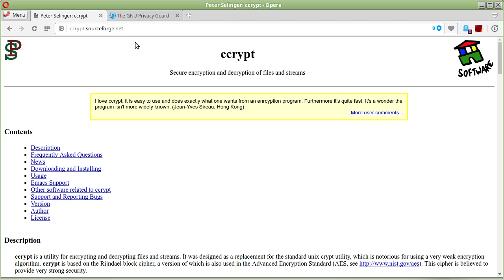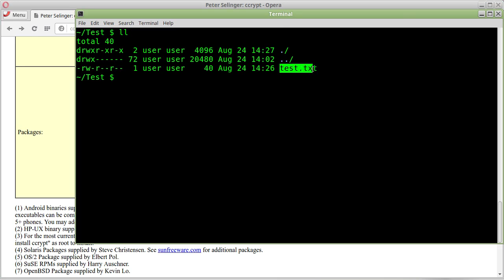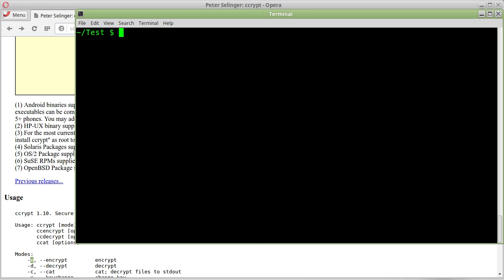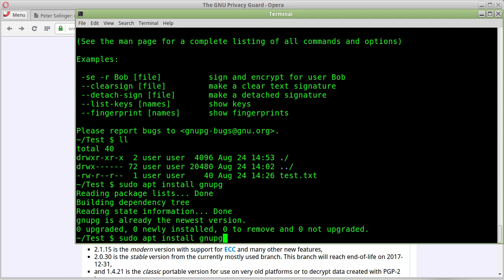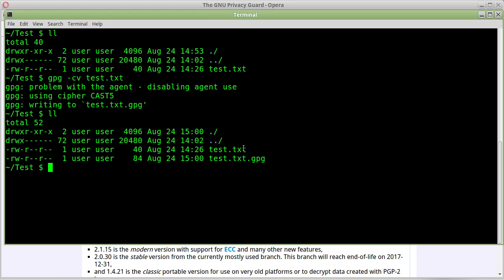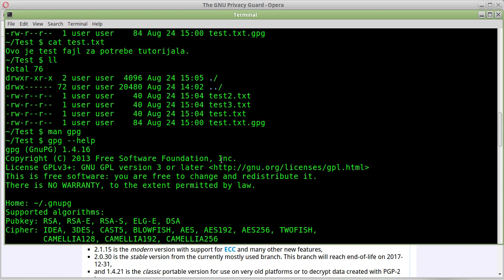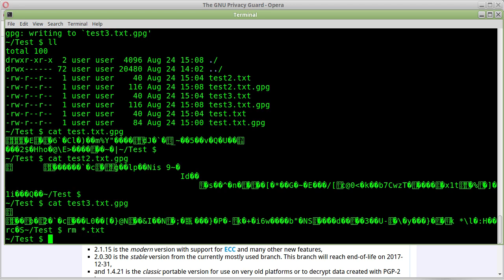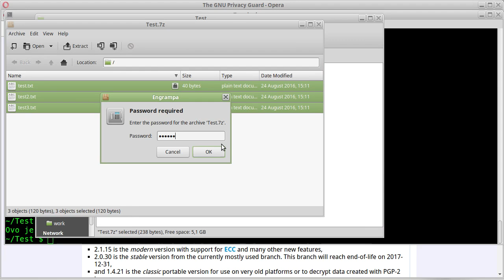Linux tutorijal 23 - Jednostavna enkripcija fajlova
U ovoj epizodi pricam o enkripciji fajlova uz pomoc ccrypt, gpg i 7z.